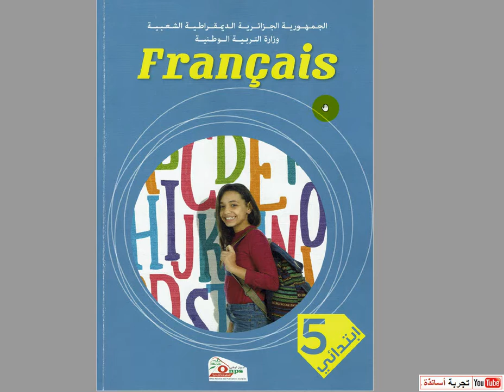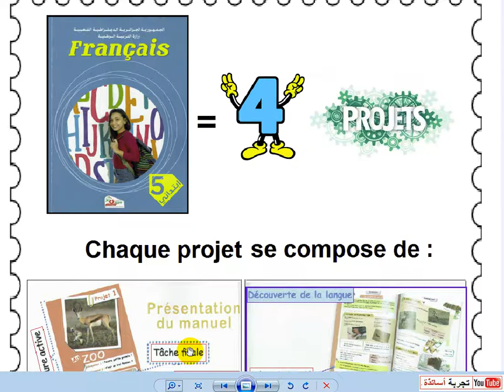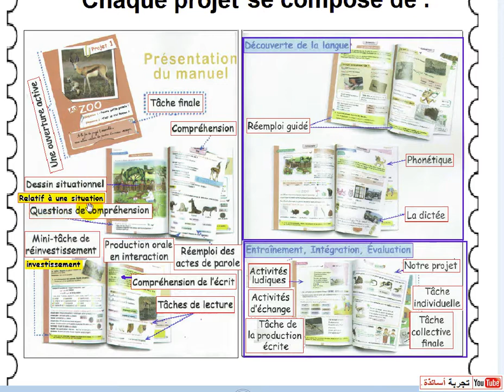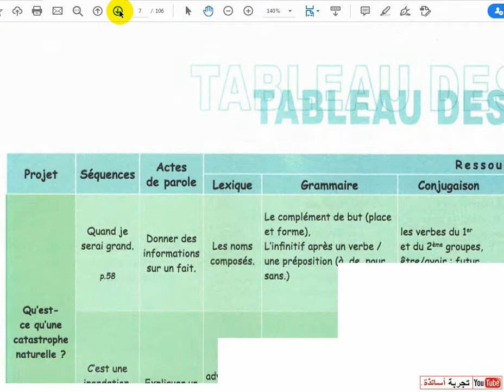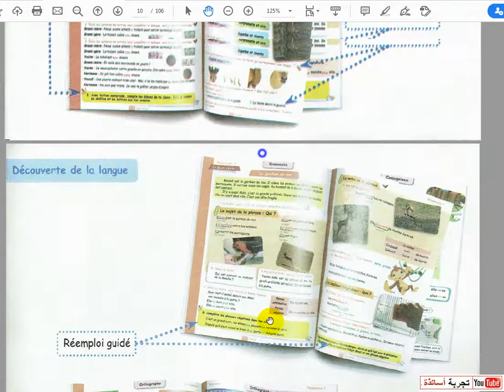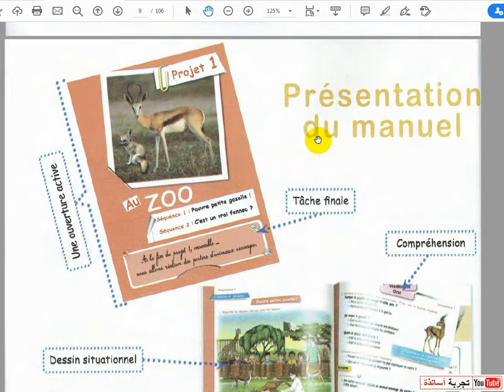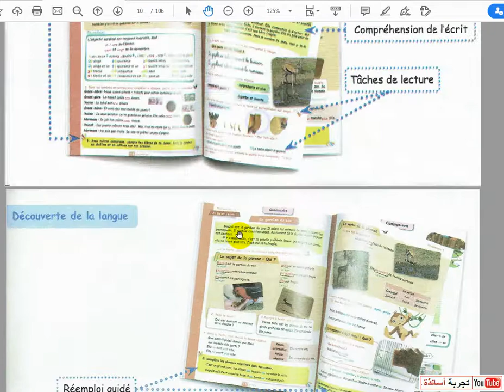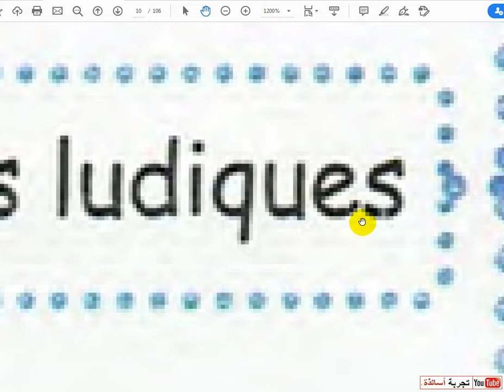الحلقة 16ه La Langue Française 5AP ، مسلسل الفرنسية للخامسة إبتدائي